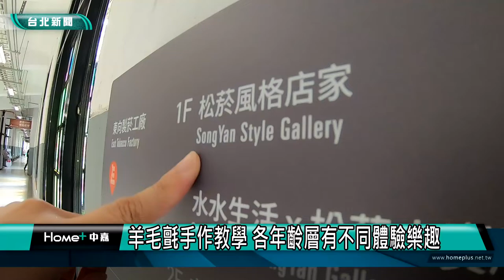松菸|療癒|自創品牌手作羊毛氈 客製化寵物小分身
喜歡寵物的Erica，因為經歷過失去寵物的傷痛，因此她將喜愛的羊毛氈手作結合寵物客製化，不管是狗寶、貓寶還是鼠寶、兔寶的小分身都栩栩如生，看了讓人相當療癒，也撫慰了毛孩爸媽的心，帶您到松山文創園區的風格店家一起去看看。